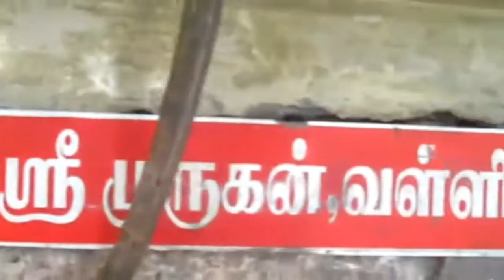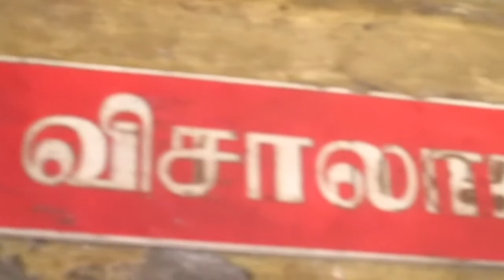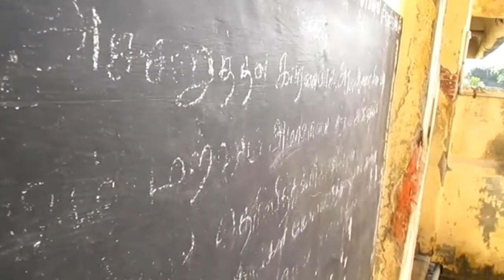Old Ancient Lord Shiva Temple | Mannargudi | TAMIL VLOG | Peacely Prasanth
Hello Friends I'm Prasanth,

I love to travel and explore many places and i making videos and films. I need your love and support.

Old Ancient Shivan Temple

Kasi Viswanathar Temple மன்னார்குடி Tamil Vlog Peacely Prasanth.

I go to visit and explore powerful shivan temple (சிவன் கோவில்). Wonderful experience.

சிவன்  இந்து சமயத்தில் கூறப்பட்டுள்ள மும்மூர்த்திகளுள் ஒருவர். சைவசமயத்தின் முழுமுதற் கடவுளாகவும், பிறப்பும், இறப்பும் இல்லாத பரம்பொருளாதலால் பரமசிவன் என அழைக்கின்றனர்.இவர் தனது ஒரு பகுதியிலிருந்து அன்னை பராசக்தியை உருவாக்கினாரெனவும், பின்னர் இருவரும் இணைந்து ஆனந்த தாண்டவமாடி அண்டசராசரங்களை உருவாக்கினார்களென்றும், தனது உடுக்கையிலிருந்து படைத்தல், காத்தல், அழித்தல், மறைத்தல், அருளல் எனும் ஐந்து பணிகளுக்கும் அடிப்படையான ஓம் என்ற பிரணவ மந்திரத்தை உருவாக்கினார் எனவும் கருதப்படுகிறது. பின்னர் அன்னை பராசக்தி படைப்பிற்காக பிரம்மதேவரையும், அதன்பிறகு காப்பதற்காக காக்கும் கடவுளான விஷ்ணுவையும் உருவாக்கினார் என்றும் கருதப்படுகிறது. கடவுள்களில் ஊழிகாலத்தில் இவர் மட்டுமே நிலைத்திருப்பவராதலால் சதாசிவன் எனப்படுகிறார்.சிவனின் இடப்புறத்திலிருந்து விஷ்ணுவும், வலப்புறத்திலிருந்து பிரம்மரும் உருவானார்கள் என்று திருமாலின் அவதாரங்களில் ஒருவரான வேதவியாசர் கூறுகின்றார். பிரம்மன் தன்னால் படைக்கப்பெற்ற உயிர்களை அழிக்க ஈசனிடம் வேண்டிநிற்க பிரம்மரின் மகனாக மும்மூர்த்திகளில் அழிக்கும் கடவுளான ருத்திரன் உதித்தார் என்று வாயு புராணம் கூறுகின்றது.

இந்த கோவில் மிகவும் பழமையான சக்தி வாய்ந்தது.ஆனால் இந்த கோவிலில் இருக்கும் சிவபெருமான் கருவறையை படம் பிடிக்க எனக்கு அனுமதி தரவில்லை என்பதை வெளிப்படையாகக் கூறிக்கொள்கிறேன்.

This temple is very ancient and powerful. But I will openly state that I was not allowed to photograph or video record the sanctum sanctorum of Lord Shiva in this temple.

Kasi Viswanathar Temple in tamilnadu.

This temple address is,

Pamani Road,Mannargudi 614001,ThiruvarurDistrict.